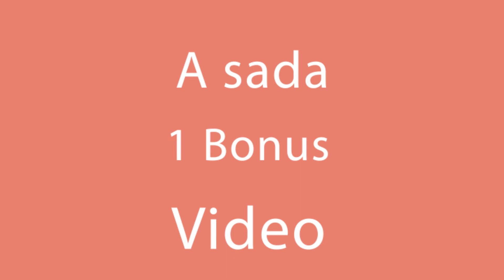Ne bacamo boce! Koristim ih za pripremu najukusnijih jalebija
Sastojci:
Brašno - 150 g
Kukuruzni skrob - 60 g
Prašak za pecivo - 4 g
Boje za hranu
Jogurt - 100 g
Voda - 150 ml
Ulje za prženje

Sirup:
Šećer - 600 g
Voda - 300 ml
Kardamom - 2 g
Sok od limuna - 20 ml